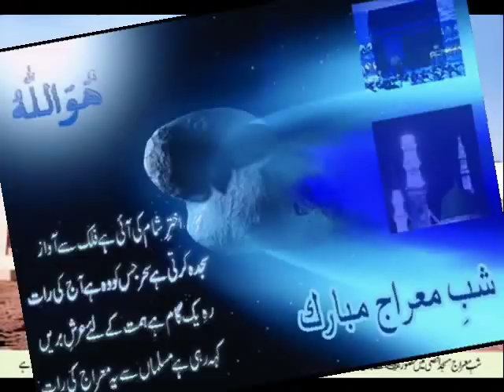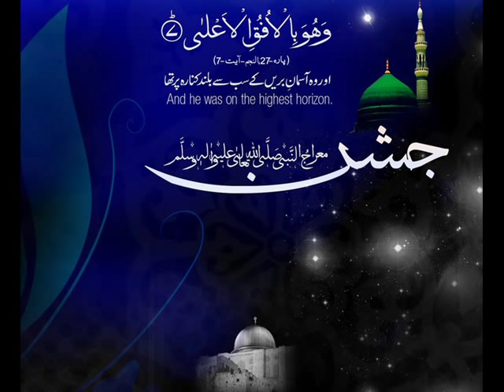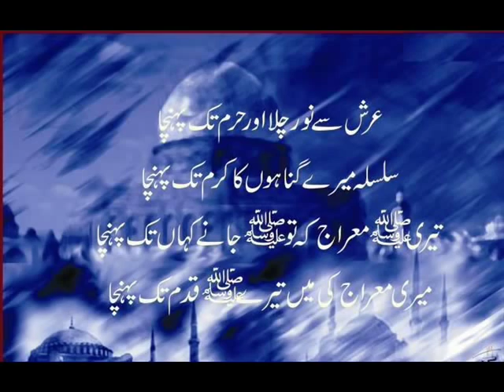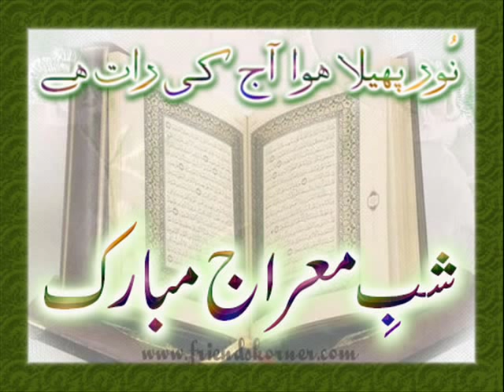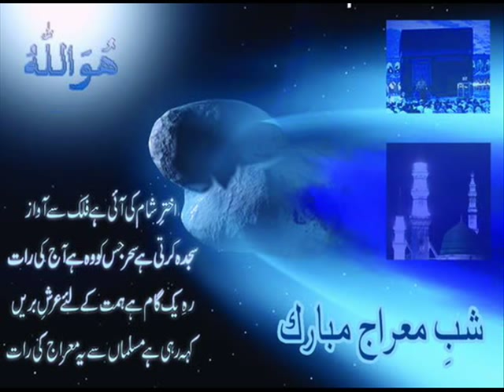Qasida E Mairaj | Allama Hafiz Bilal Qadri